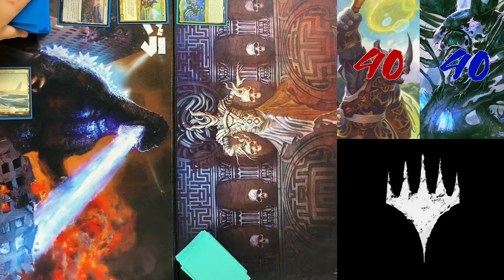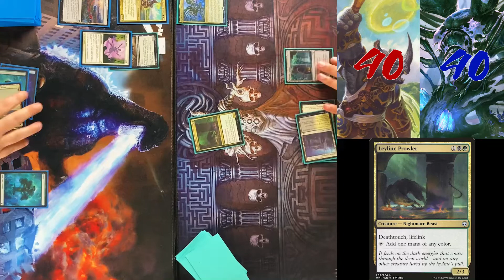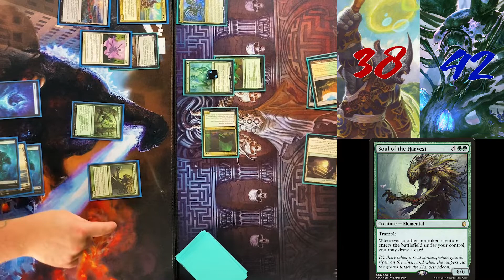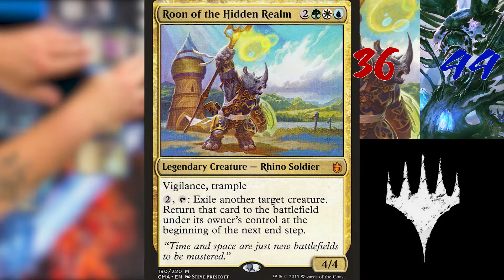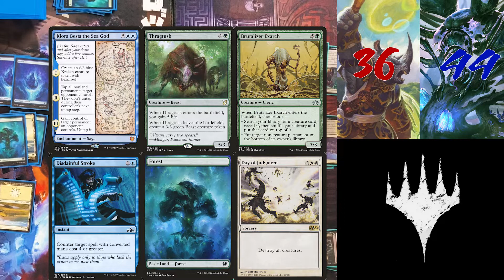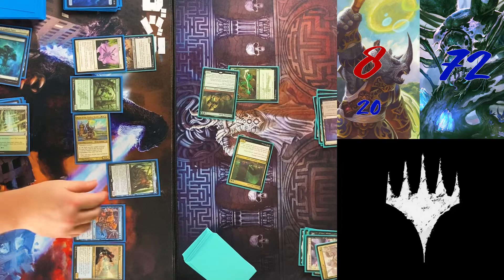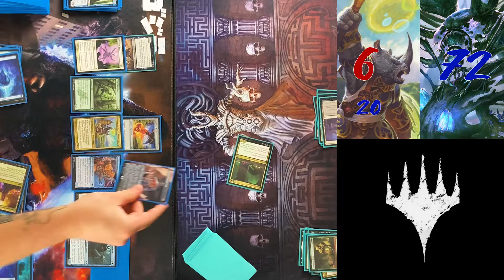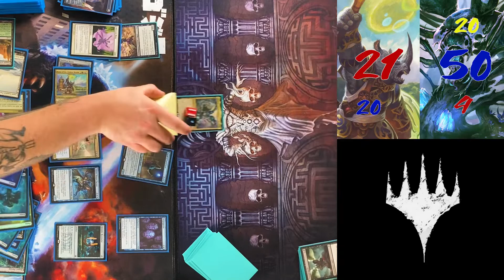Commander Duel | Roon of the Hidden Realm VS. Kathril Aspect Warper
Two planeswalkers go one on one in an EDH battle for all the glory. Who will win? Place your bets now!